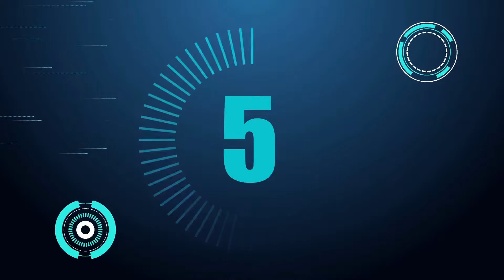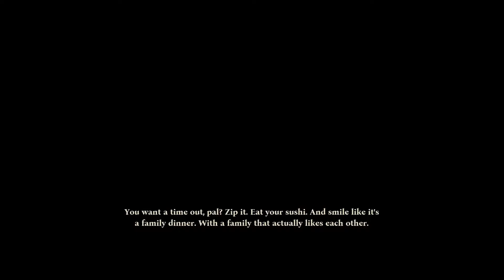Shadow Warrior 3: 2nd Playthrough on Medium Difficulty (Part 22)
Continuing on the final boss fight and I finally defeated the boss after I had recently given up, but I continue to tried until I get it right and the cutscene at the end is so hilarious which will be the best part ever. That's the end of the game and I can go back to the previous chapter in case that I didn't do any of the challenges and it seems like that I have completed everything.